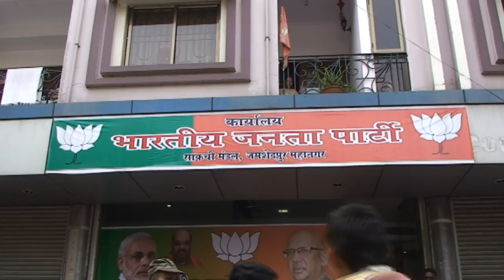Saryu Roy Campaign Song 2014